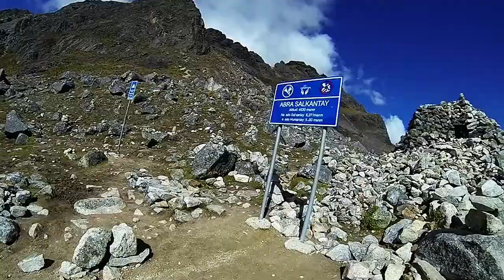Peru and Mexico 2014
Here's my first attempt at making a video of my travels. This was filmed mostly in Peru with some clips from Mexico. It was an amazing trip, and I hope the video captures it somewhat.